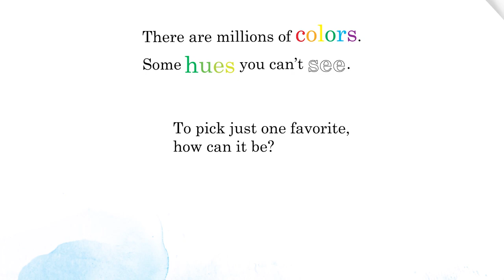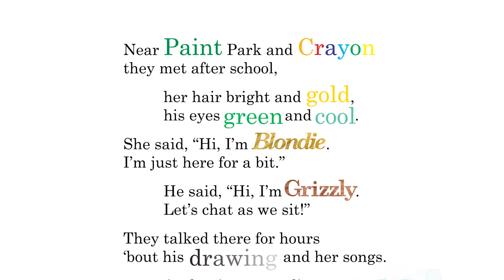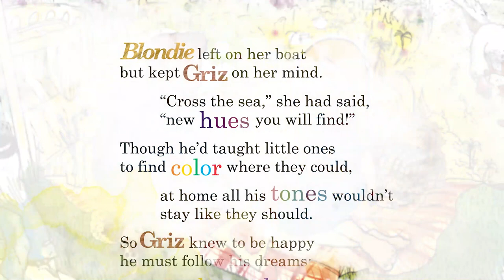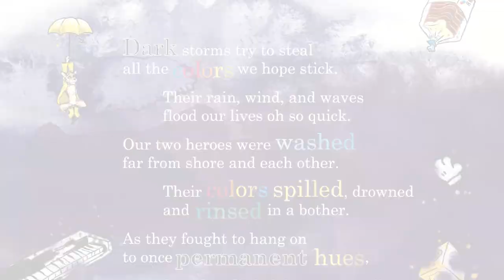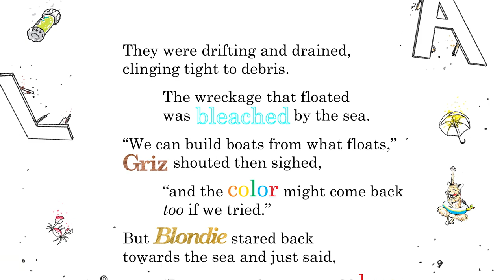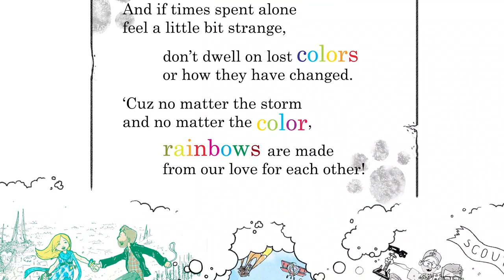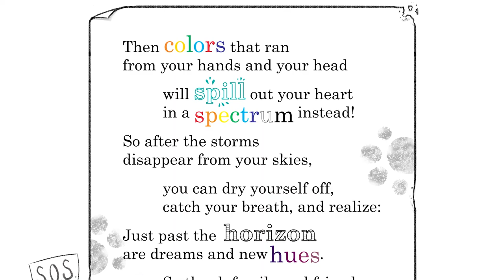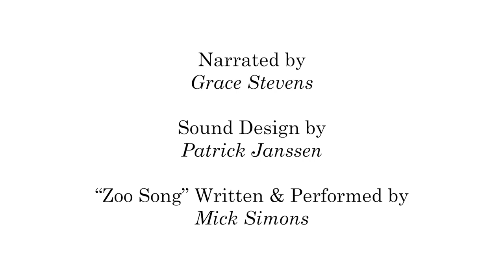you're COLOR by Jasey Crowl Draws - Narrated Story & Art Class Picturebook © 2011 Jasey Crowl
We all want to be happy, but life can turn rough. This book will teach smiles, share colors, and lots of stuff! You're color, that's enough First published in 2011, now it's available for everyone to enjoy in sound and moving color!

“you’re COLOR” is a picturebook that art lovers and educators of all ages will want to read again and again. Follow along with the story or color your own in the coloring book "you're COLOR-ing" available through Amazon or the website.

or through amazon
you're COLOR-ing book
you're COLOR book

to get art resources, picture scavenger hunts, and activities for kids, parents, and teachers!

Narrated by Grace Stevens
Sound Design by Patrick Janssen & Jasey Crowl
“Zoo Song” Written & Performed by Mick Simons

you’re COLOR story and art © 2011 Jasey Crowl
you’re COLORing story and art © 2011 Jasey Crowl

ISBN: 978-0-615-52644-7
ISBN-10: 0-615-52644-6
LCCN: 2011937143